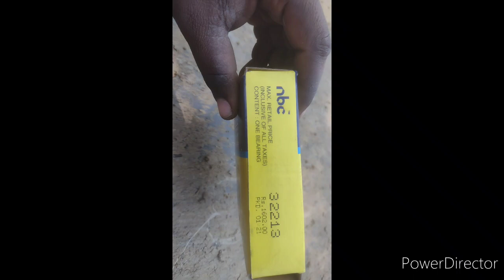BEARING CHANGE OF TRACTOR TROLLEY, BEARING NO, PRICE।। TRACTOR TROLLEY HUB GREESEING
bearing
bearing change of tractor trolly
bearing change
bearing lubrication
bearing greasing kaise kare
bearing trolley
bearing puller
bearing change in ceiling fan
bearing price
bearing tor debo ge
bearing change karne ka tarika
how to change tracter
how to change tractor sound
how to change tractor front wheel bearing
how to change tractor engine oil
how to change tractor in indian tractor
simulator
how to change tractor tyre
) Vos LTE
how to change tractor steering wheel
how to change tractor fan belt
how to change tractor gear
LTE
how to change tractor battery
how to change tractor diesel filter
second hand tractor trolley odisha
second hand tractor odisha
kirloskar power tiller
tractor dollar second hand
bhubaneswar second hand tractor showroom
bike gps tracker
blippi exXcavator
chhota pump
dozer
excavator song
kirloskar diesel engine
kirloskar engine oil change
kirloskar mini harvester
kirloskar water pump
kirloskar water pump 5hp
kobelco excavator
mahindra tractor
odia tractor gadi
old tractor trolley for sale
second hand tractor in jharkhand
second hand tractor trolley
swaraj tractor gear oil change
tractor
tractor trali
tractor trolley price
zasco gps tracker